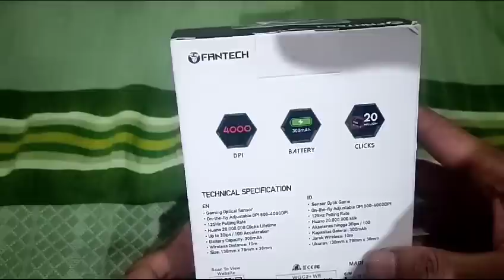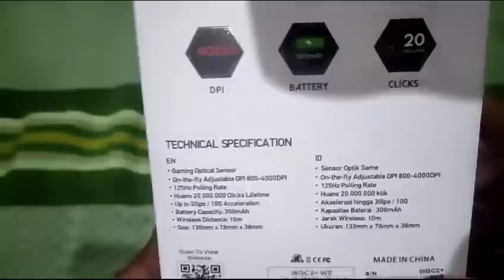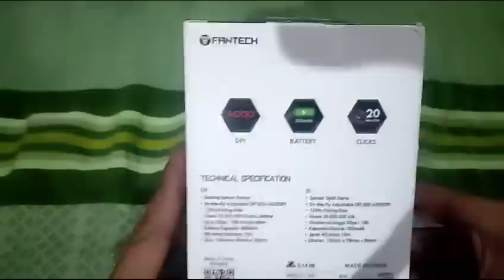MOUSE GAMING WIRELESS FANTECH WGC 2 TYPE VENOM 2 WARNA PUTIH ADA RGB MENAMBAH KESAN GAMING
Fantech Venom II adalah wireless gaming mouse dengan Pixart 3212 Optical Sensor, sensitivitas 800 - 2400 DPI, dan juga dilengkapi dengan Huano switch yang memiliki 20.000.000 Clicks Lifetime. Mouse gaming ini memiliki akselerasi hingga 30IPS/10G, kapasitas baterai 300mAh, dan wireless distance mencapai 10m.